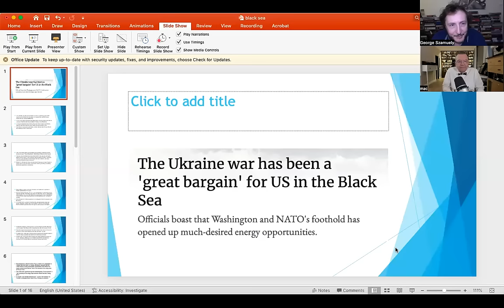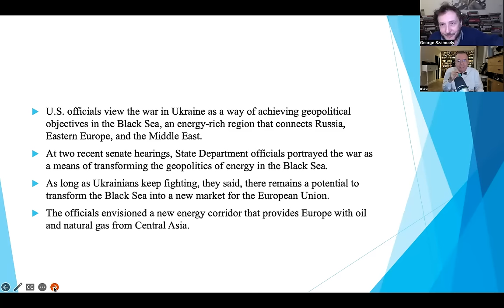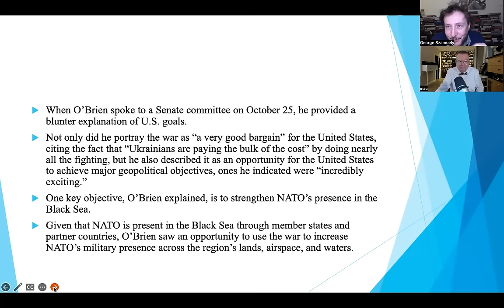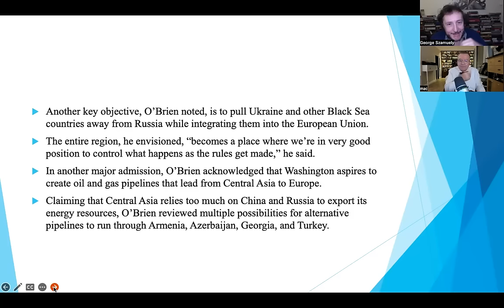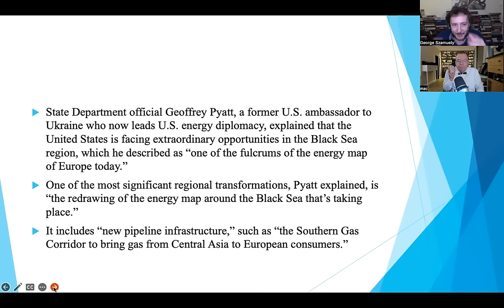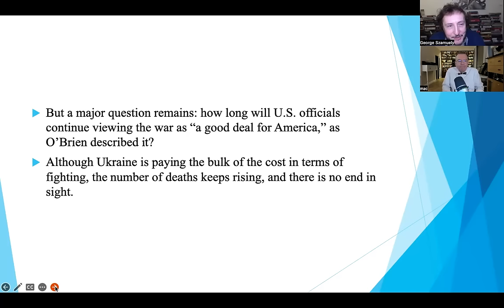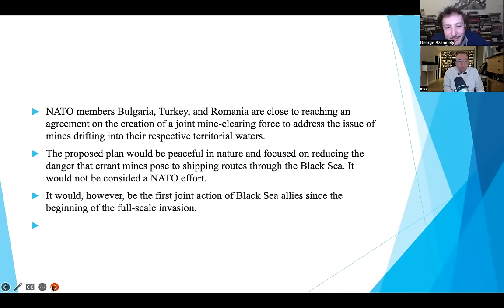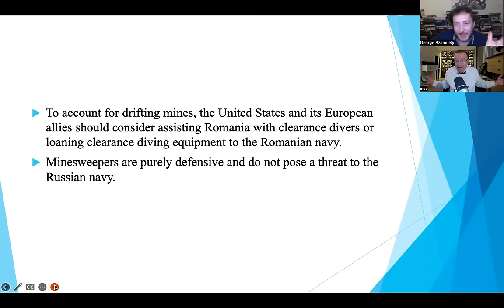TG 1386: U.S. Uses Ukraine War To Turn Black Sea Into NATO Lake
George Szamuely and Peter Lavelle discuss U.S. plans to use the war in Ukraine to expand NATO presence in the Black Sea and to make Europe even more dependent on energy imports from the U.S.
For daily uploads of fresh content, please visit us on our Locals channel